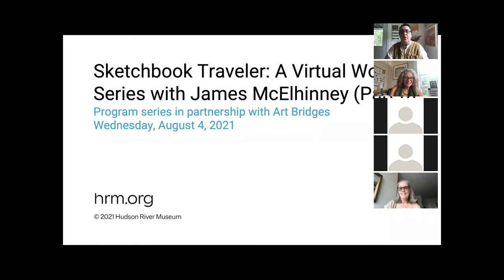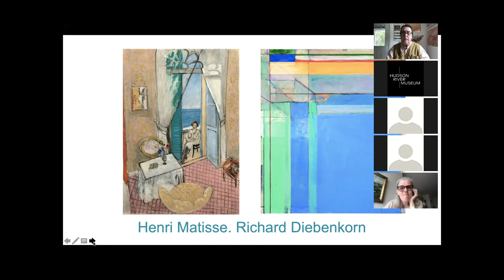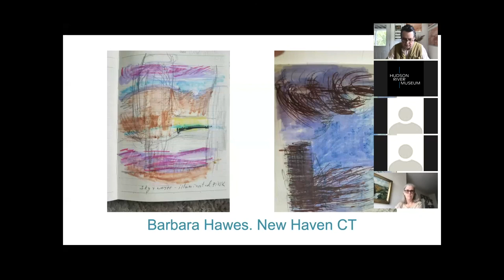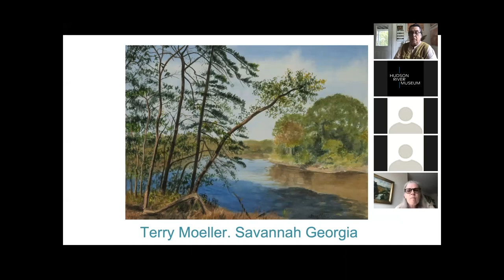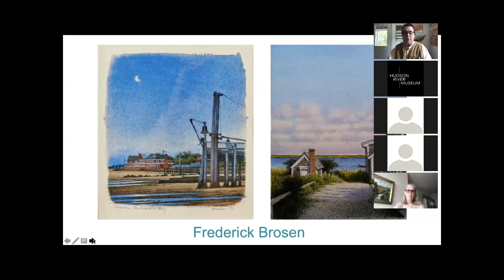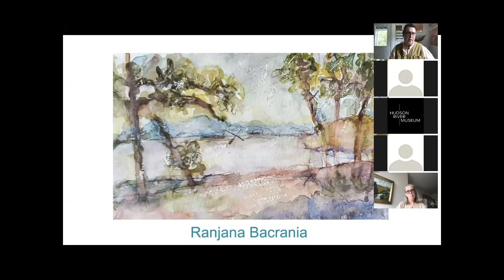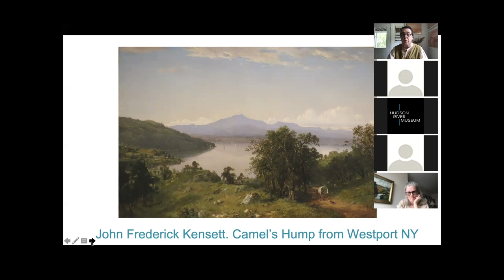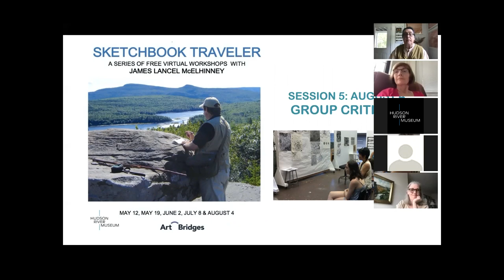(Part 5) Sketchbook Traveler: A Virtual Workshop Series with James McElhinney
On Wednesday, August 4, author, educator, historian, and journal painter James McElhinney leads this last session in this five-part series of workshops and lectures, inspired by the exhibition "Landscape Art & Virtual Travel: Highlights from the Collections of the HRM & Art Bridges."

Part 5: Critique - The artist will conduct a professional critique of participants’ watercolors. Images of the works will be shared with the group in a slideshow for discussion. Everyone in the workshop will have the opportunity to appreciate what others have done. Instructions for submitting work for critique by James McElhinney will be included in your registration confirmation.